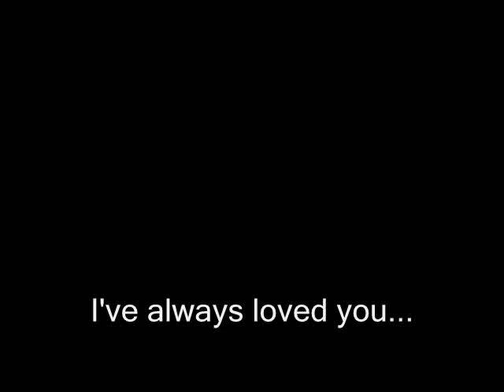[Cover] Always Be With You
Haha, another English song... my voice sounds weird when I sing in English for some reason. xD

This is such a simple song, yet it's so sweet and beautiful in so many ways. This song is a background song used in Kodocha, an anime which I'm currently watching and in love with. x333 I simply loved this song the first time I heard it! It usually plays in the anime when Sana and Akito have a moment, or when Fuka and Akito have a moment, or Naozumi and Sana have... or simply, when some romantic/sad/sweet moment occurs. xD

Lyrics:
When you're crying I will always be with you
When you're feelin' blue, I will always smile to you

Sadness blows you in to cry
But I won't cry for yesterday
God knows well where you're going to
It's a lonely way...

When you're feelin' blue, I will always smile...

When you're sighing I will always be with you
When you're feelin' blue, I will stand beside you

I would really like to take this chance to recommend Kodocha to EVERYONE who hasn't seen it. It's seriously a series anyone will enjoy! It's funny, it's dramatic, it's heartwrenching, it's cute, and it's romantic.

Lol... I just HAD to include Akito's voice in the beginning. I just took it from the episode, opened it in Audacity, and put the echo on. xD It was from the episode where he actually says that he had feelings for Sana. x333 I cried for hours when he finally confessed. Seriously, watch this series...

Song: Always Be With You
Artist: I really... really don't know. ID Maybe Sana's Japanese Seiyuu...
Anime: Kodomo no Omocha (Insert Song)